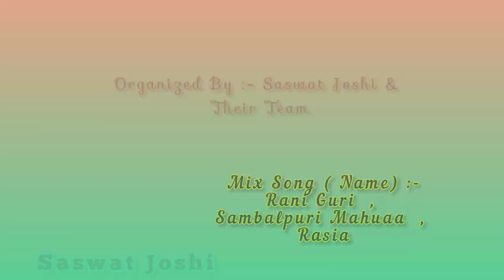Rani Guri // Sambalpuri Mahuaa // Rasia Sambalpuri Dance Program By Saswat Joshi // Jagadhatri Mela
Baripada Jagadhatri Mela 2022 Dance Program

Organized By :- Lasyakala Dance Vision  , Headed By Guru Indian Dancer Saswat Joshi  &  Their Team

Song ( Mix )  :- Rani Guri Song  ,  Sambalpuri Mahuaa  , Rasia

Shoot & Edit  :- @MAYURBHANJIADESISTYLE

Baripada Jagadhatri Mela Playlist Link

My Channel is About " Life Style Vlog , Status Video , Food Item Etc. 😍

Show Your Valuable Support ❤

Wait  For  Next Amazing Vlog..

Till Then Keep Loving keep Supporting Keep Sharing L❤V Yuh... All.

Duaa Mein  Yaad Rakhna

By By.